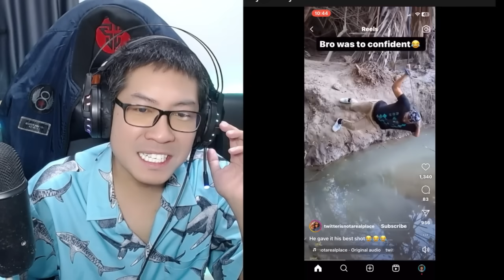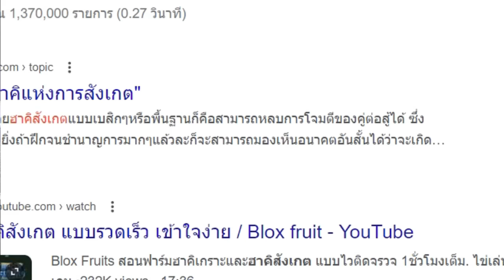คลิปนี้ผมดูได้ใหมอ่ะ? เข็มขัดสั้น วันจันทร์